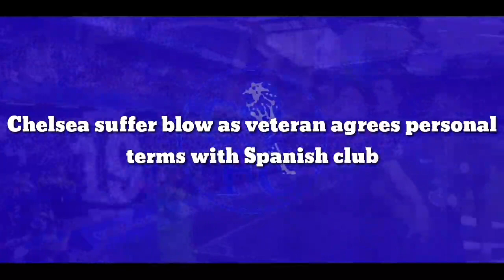CONFIRMED: Chelsea suffer blow as veteran agrees personal terms with Spanish club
According to transfer news from Spanish journalist Gerard Romero (h/t The Express), Chelsea have been dealt a crucial blow as Cesar Azpilicueta has agreed on terms to join Barcelona in the summer.

The 32-year-old ace has been vital for us this season and has continued his fine defensive performances. He led us to Champions League glory last season and has continued to do his part in our somewhat derailed title challenge at the moment.

However, he is in the final year of his deal and could sign a pre-contract in January. Thomas Tuchel seems confident about retaining the club captain while a short-term deal was also on the cards. But it has now been revealed that the player has agreed to personal terms to sign for Barcelona.

He is understood to be on the verge of joining the Spanish club in the summer. This would come as a blow to the West London club since he would have been expected to stay out of the quartet of defenders that are primed to leave in the summer due to their contractual issues.

The former Marseille ace is more than crucial to us at the moment. His astounding fitness levels and versatility to deputize in any role has been a blessing. Thus, his departure could not be a hole that could be filled easily anytime soon.